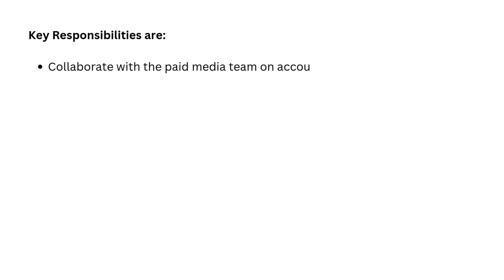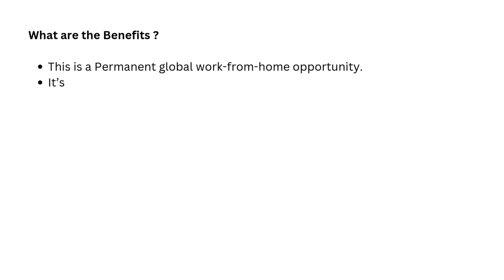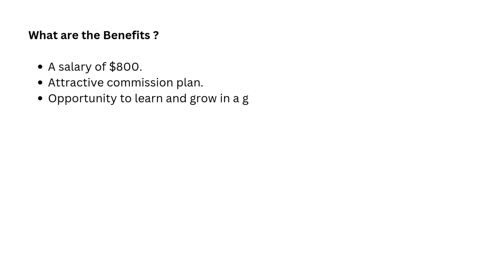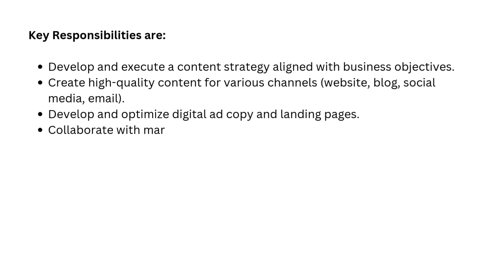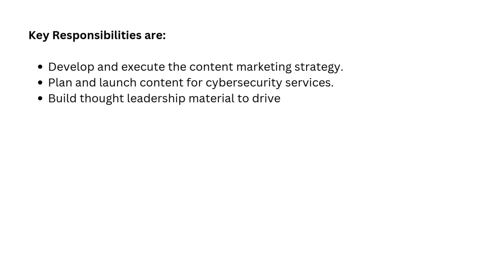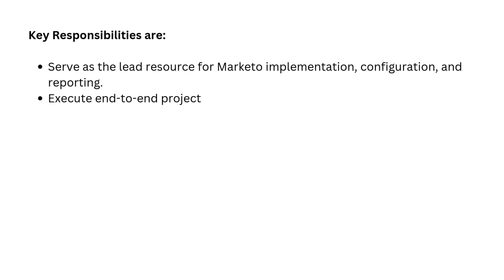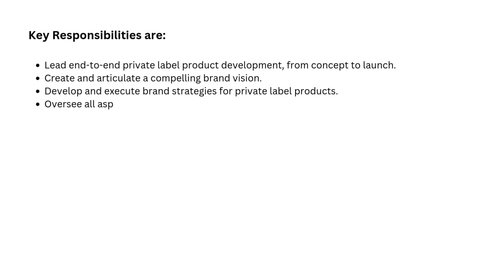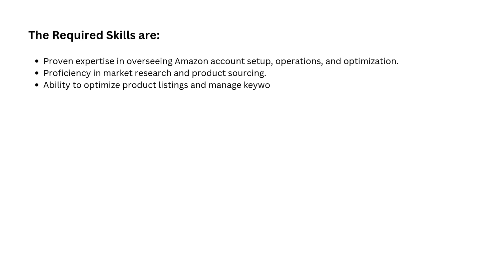$6000 per month! 7 Digital Marketing Jobs in 2024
This video discusses ways to make money with or without a degree working from anywhere.

This channel discusses remote work job opportunities.